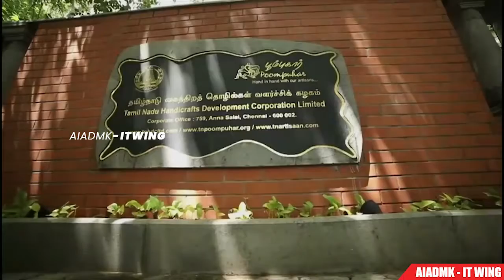தலைமைச் செயலகத்தில் அமைக்கப்பட்டுள்ள பூம்புகார் மெய்நிகர் தோற்ற விற்பனை நிலையம் | TNGovt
தமிழ்நாடு புதுமை நிதி திட்டத்தின் கீழ் (TANII) தமிழ்நாடு கைத்திறத் தொழில்கள் வளர்ச்சிக் கழகத்தின் சார்பில், தலைமைச் செயலகத்தில் அமைக்கப்பட்டுள்ள பூம்புகார் மெய்நிகர் தோற்ற விற்பனை நிலையம் மற்றும் மெய்தோற்ற கைப்பேசி செயலி (Augmented Reality Mobile App)!